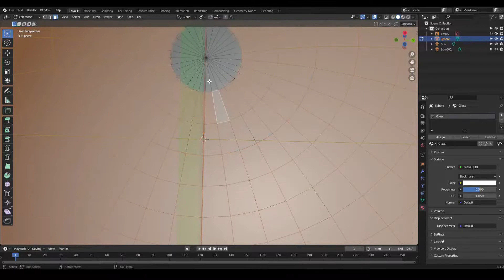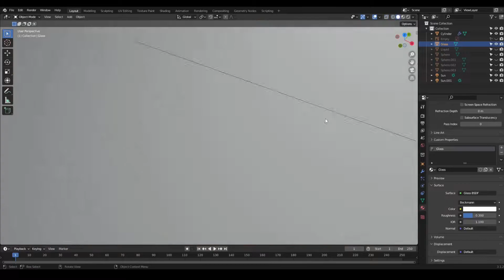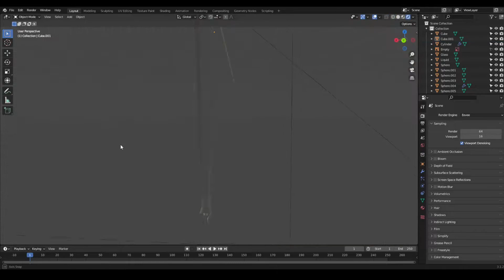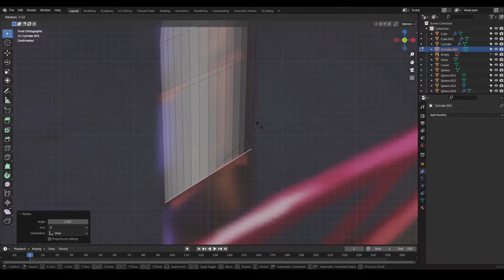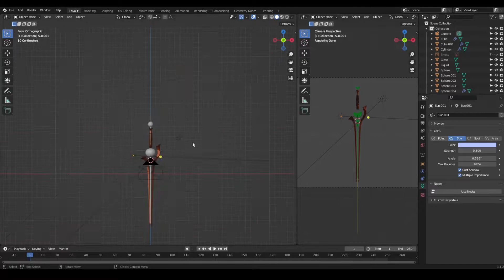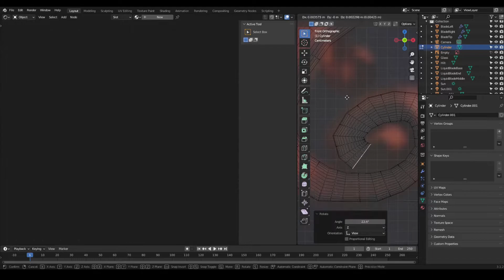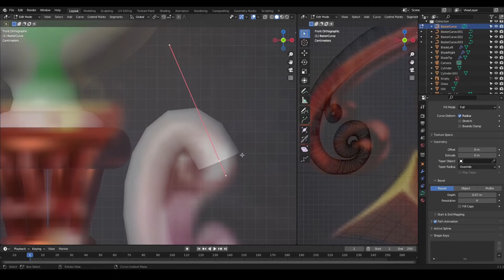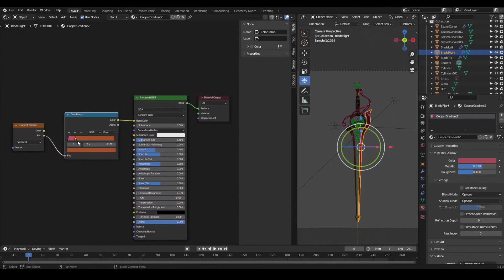Swordtember Day 3 - Potion - Creation Timelapse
This one was really fun. Quick and easy smooth shapes without anything insane. I'm also partial to making fake liquids with the sculpt tool so I really enjoyed that bit.

If you enjoyed this video, check me out on other platforms:

Holds all my officially done art and videos.

It's a place that makes it easy to give a small donation to support me, and I really appreciate every bit of it!

Will be updated less often, holds more work in progress-y stuff.

Also has fully up to date art.

Not often updated.

Updated semi-regularly, has fully 360 views of all available 3D Models.